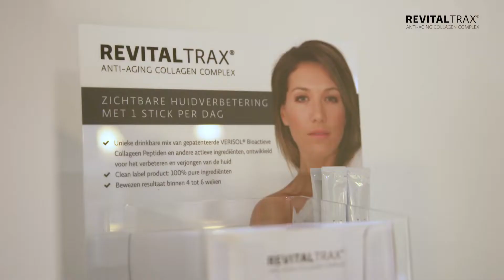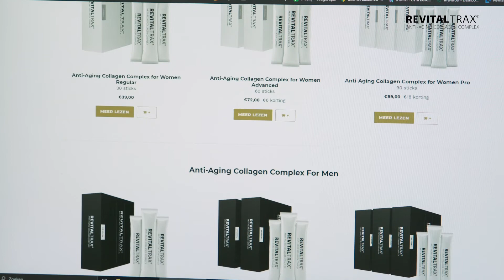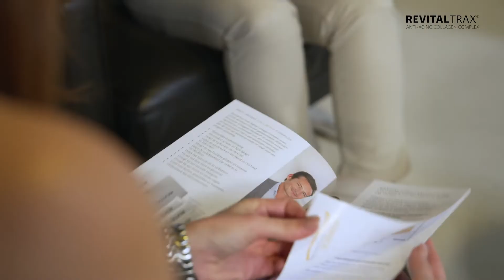RevitalTrax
Veel mensen denken dat schoonheid van buiten komt, maar het komt juist van binnenuit. Collageen speelt hierin een grote rol! Pierot Coiffures legt ons uit hoe we deze wetenschap kunnen gebruiken om er stralend uit te zien!